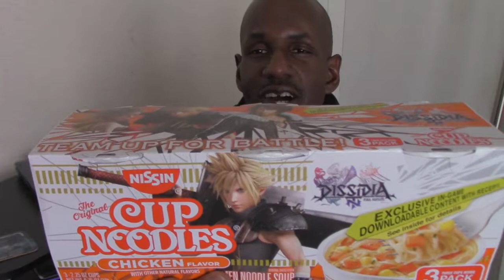Dissidia Final Fantasy NT Nissin Cup Noodles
Its my "Dissidia Final Fantasy NT" branded "Nissin" Cup Noodles.